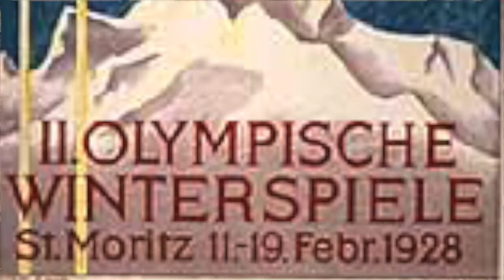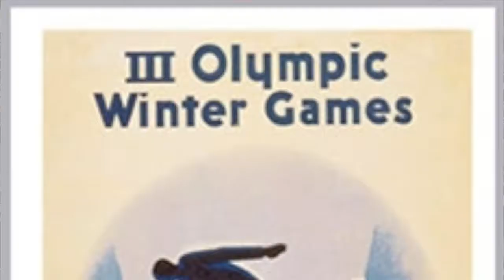From the Pop Culture Bunker 155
Altius, Fortius, Snowius: 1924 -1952